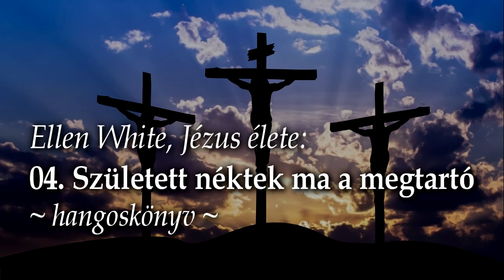Ellen White, Jézus élete | 04. Született néktek ma a megtartó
Ellen White, Jézus élete,
4. fejezet: Született néktek ma a megtartó